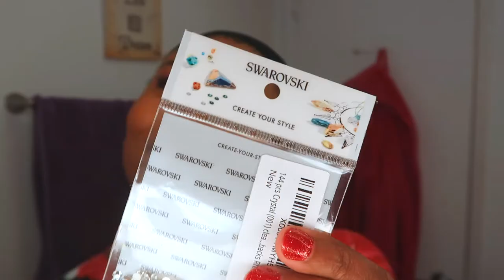WIG HACKS WITH SWAROVSKI CRYSTALS! 😍😱😍 (WIG WEDNESDAY #36)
🔔BUT FIRST🔔

Hey Ya'll! Happy Wig Wednesday!
I decided to have a little fun with one of my favorite wigs this week! Want to add a little fun to your middle part? Watch me slay this middle part with Swarovski crystals. Let me know what ya'll think!  Until next time...Love Ya'll. 😘

Contribute to my channel!

I LOVE REVIEWING HAIR PRODUCTS!